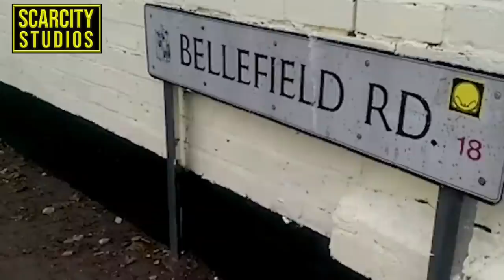Winson green shooting/ Heath town murder (street news)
Police have arrested three men after a man was shot in the leg in Winson Green.

Armed police were sent to Bellefield Road at 7.15pm last night (Thurs) following reports of a gunshot being heard and a group of men running from the scene.

Three men aged 26, 24 and 20 were arrested by firearms officers in the street on suspicion of possessing a firearm with intent to cause fear of violence. They remain in police custody.

officers have helped bring down an international drugs ring which was caught with up to £1 million worth of cocaine.

The haul was discovered as part of a West Midlands Regional Organised Crime Unit (ROCU) led investigation into drugs trading across the UK, eastern Europe and America.

Following a large operation,a BMW was stopped by colleagues from Humberside Police in Grimsby last October and the stash, along with almost £200,000 worth of MDMA and cannabis, was found hidden inside two holdalls alongside the cocaine.

Two members of the gang - Ilja Palionnijs and Egons Semjonovs - were already under police surveillance and CCTV showed them putting the drug-filled bags into the car outside a hotel where they were staying in the town.